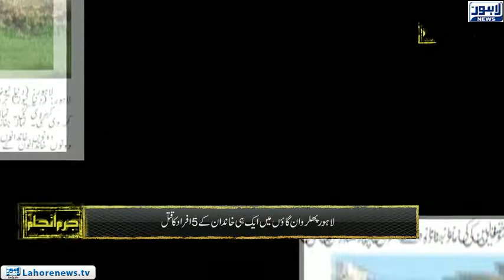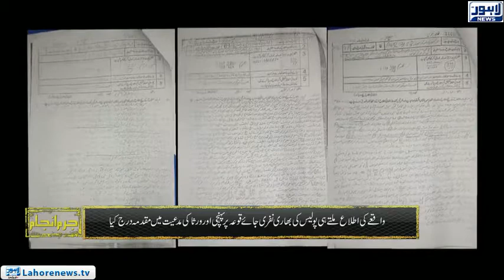Jurm Anjam (Phularwan Firing - Part - 02) - Episode 210 - Part 01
Jurm Anjam with Tariq Hafeez investigates firing incident in Phularwan where fires were exchanged among opposing parties and the area turned into a battlefield. Jurm Anjam brings you a detailed insight on the incident and uncovers the real story.